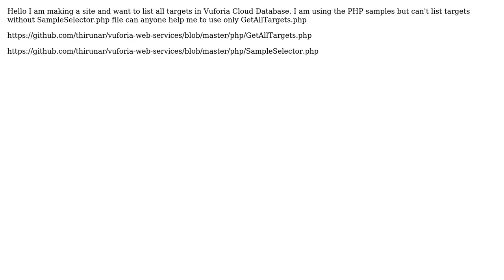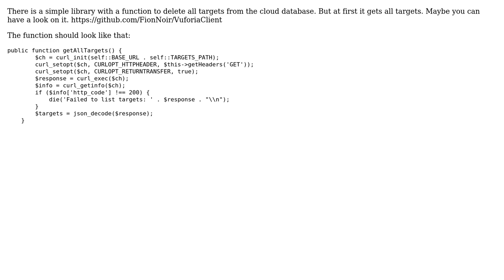Using only GetAllTargets.php Vuforia Web Services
With thanks & praise to God, and with thanks to the many people who have made this project possible! | Content (except music & images) licensed under CC BY-SA | Music | Images & others | With thanks to user Patrick Munster user Haka Ton and the Stack Exchange Network Trademarks are property of their respective owners. You are responsible for your own actions.